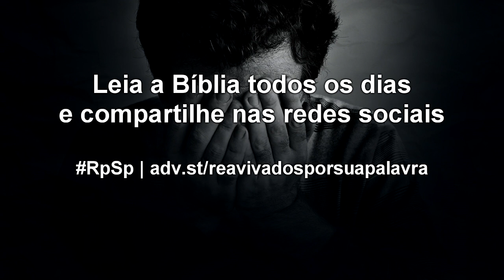Jó 10 - Reavivados por sua Palavra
Deus é amor; e se Ele é amor, então se interessa por nós. Acredite: se há alguém que torce por nossa felicidade e sucesso, esse alguém é nosso Pai Celestial.